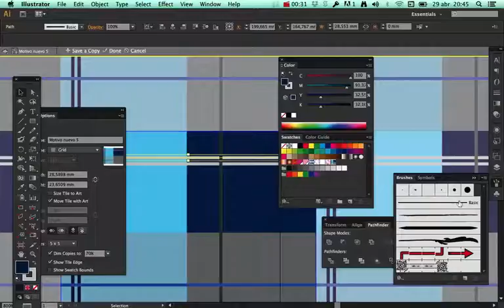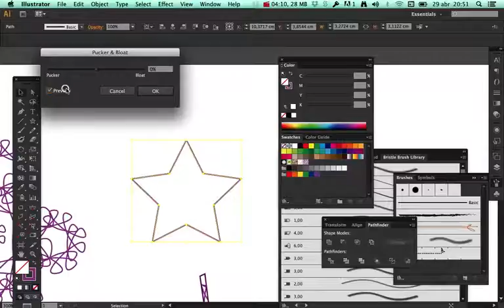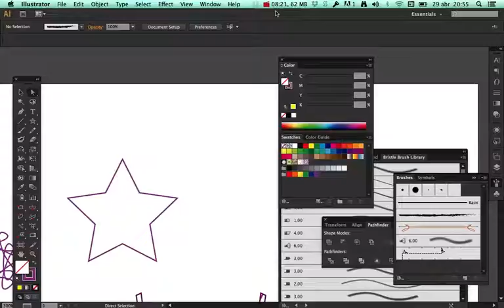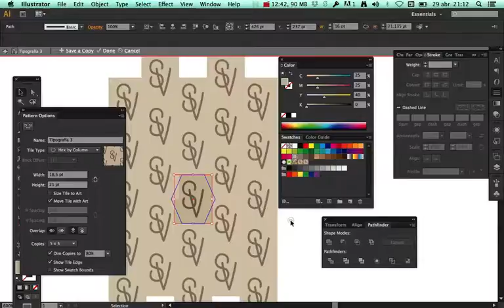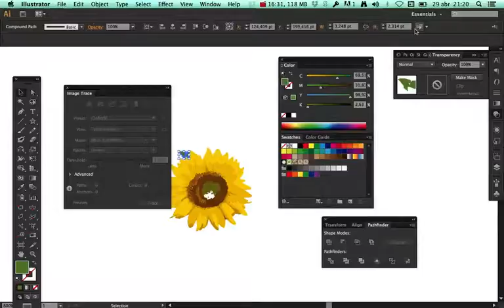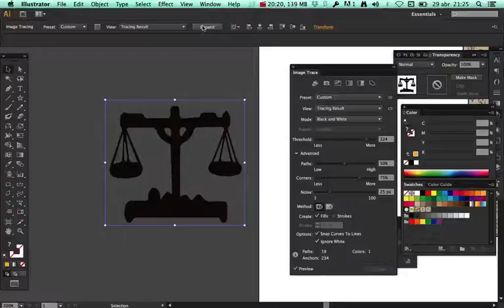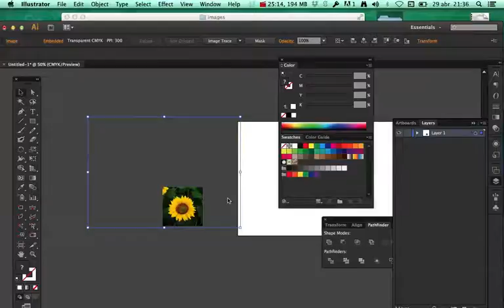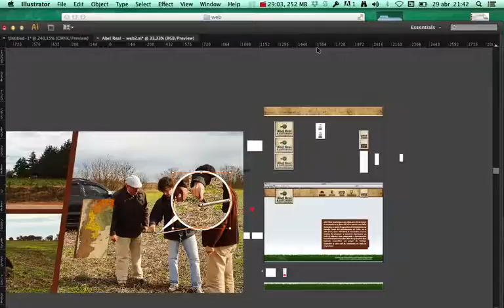correccion de rapports